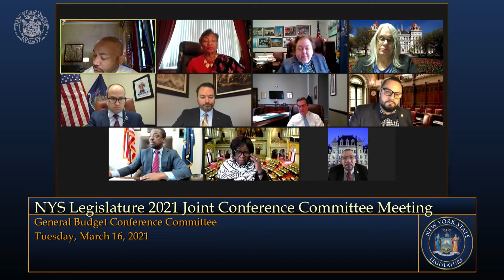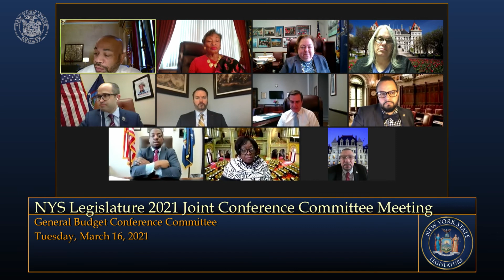2021 General Budget Conference Committee - 03/16/21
Senate Majority Leader Andrea Stewart-Cousins and Assembly Speaker Carl E. Heastie announces the Legislature to convene General Budget Conference Committee meeting today at 12:30 p.m.